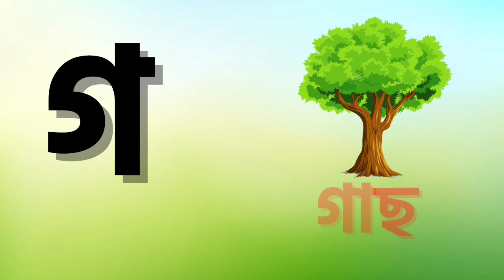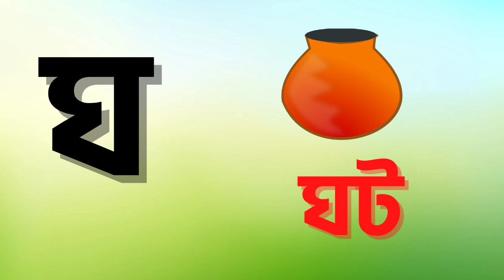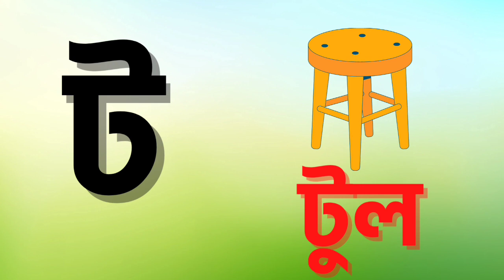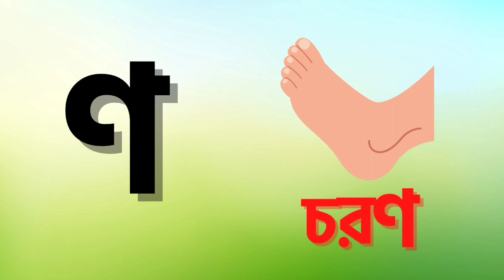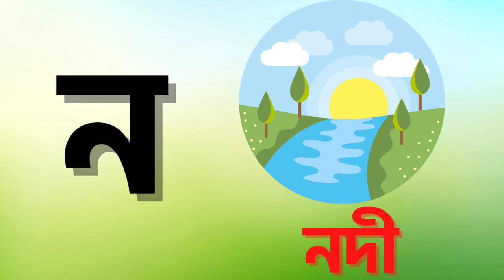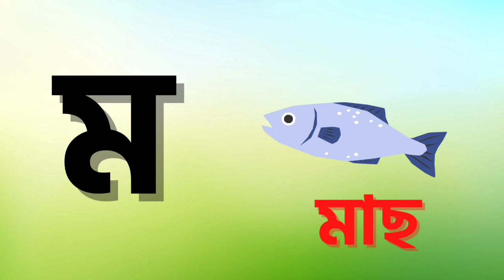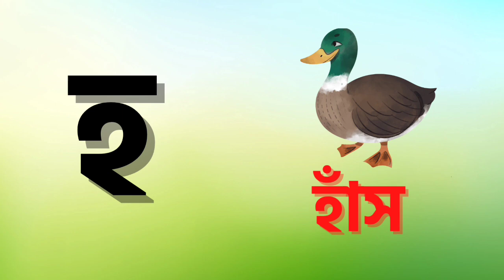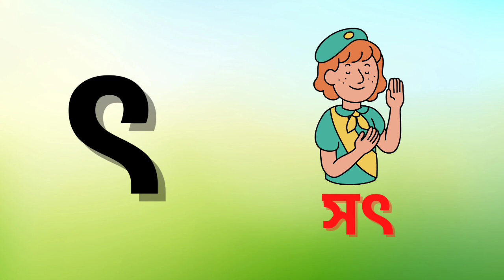ক খ গ ঘ বাংলা | ka kha ga gha | bangla kho kho | ka kha bengali | bengali letter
ArkoDeep Academy

এই ভিডিওটি বিশেষ ভাবে শিশুদের জন্য তৈরি করা হয়েছে । এই ভিডিওর মাধ্যমে শিশুরা খুব সহজেই বাংলা ব্যঞ্জনবর্ণের ব্যবহার শিখতে পারবে ও জানতে পারবে । ধন্যবাদ 🙏🙏🙏🙏🙏🙏